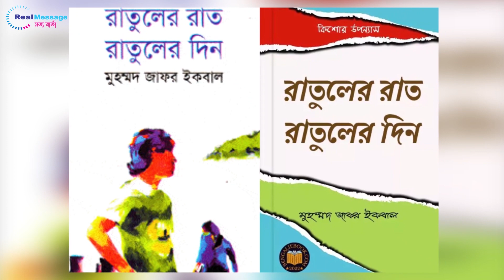অবশেষে হলে মুক্তি পেতে যাচ্ছে সবচেয়ে আলোচিত দেশসেরা ৩ সিনেমা | Arifin Shuvo | Porimoni | Satao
জানুয়ারিতে মুক্তির অপেহ্মায় আলোচিত ৩ সিনেমা | Arifin Shuvo | Porimoni | Satao | Real Message
Real_Message-সত্য_বার্তা